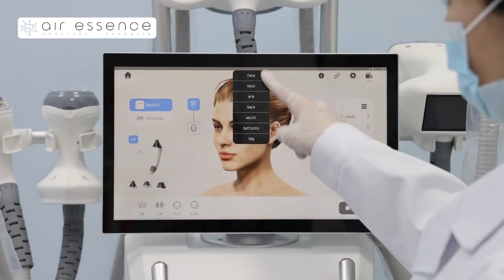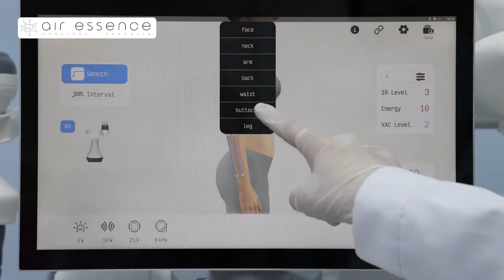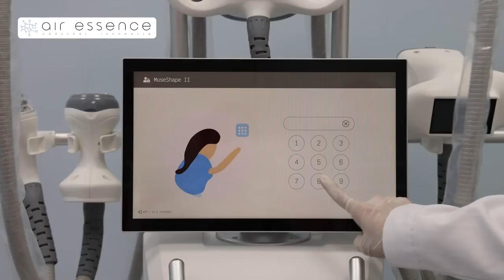MuseShape 2 urządzenie do ciała i twarzy, wyszczuplanie i kształtowanie sylwetki